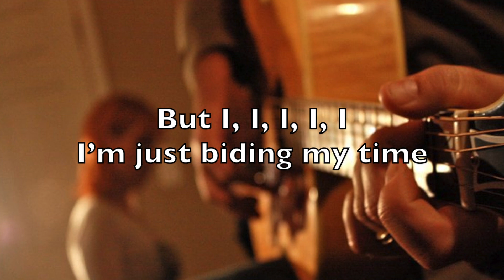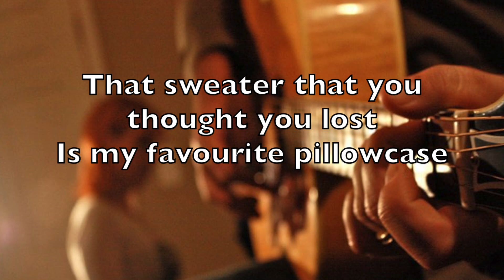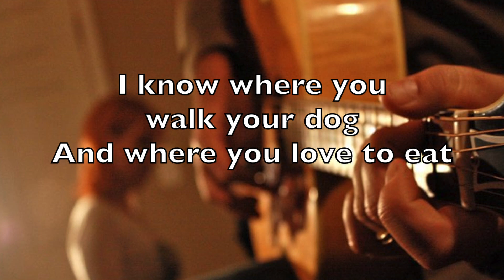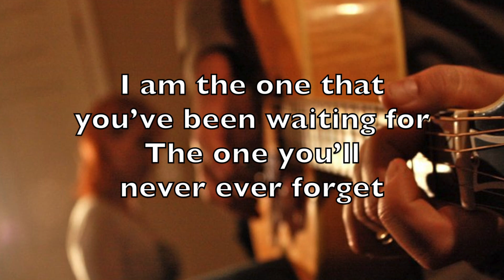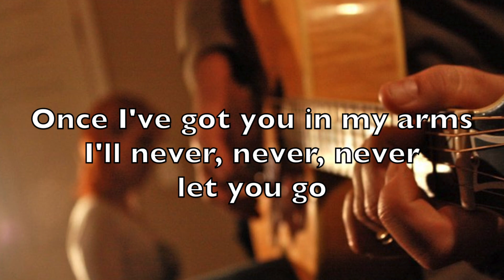Love Of Your Life (Feat. Ms Triniti) - Wizardz Of Oz [Official Lyric Video]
Superpop (Truly, Madly, Deeply) - Track 13

Verse 1
Footsteps in the dark Following you home Running through the park You think that you're alone But I - I
Won't be far behind
Journeys that you take Papers that you read
Phone calls that you make
To friends that you don't need Oh I I I I
I'm just biding my time

Prechorus 1
Hello Mister pleased to meet you
I'm glad that we've been introduced to But I know you much more than I can say

Chorus 1
I am the love of your life
You just don't know it yet
I am the one that you've been waiting for The one you'll never ever forget
Like Gilbert to Garbo
Once I got you in my arms
I never ever ever let you go

Verse 2
That sweater that you thought you lost Is my favourite pillowcase
A hundred photos overhead
Of your smiling face
Now I
Don't ever get blue
I know where you walk your dog And where you like to go and eat I love to watch you sleeping From my room across the street Now I
I Know what's good for you

Prechorus 2
Shake my hand oblivious
But I take it more serious
Cos I've got plans for you I can't delay
Chorus 2

Bridge
You're everything I need
The reason why I breathe
I won't let anyone get through
Nobody touches you
When I got you to myself
You won't want nobody else
And if you ever try to leave
I'll do what it takes to keep you here with me

Chorus 3
Hope Brady to your Bo